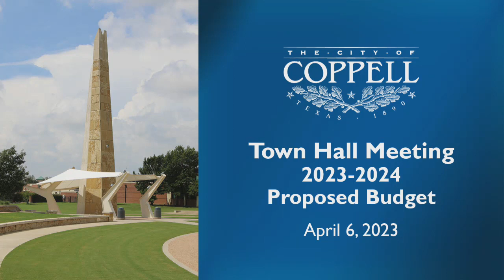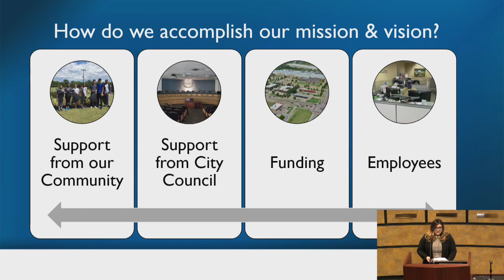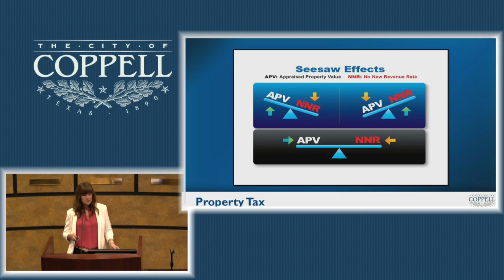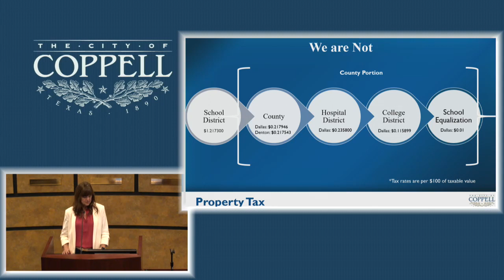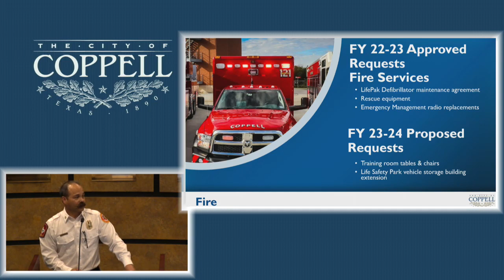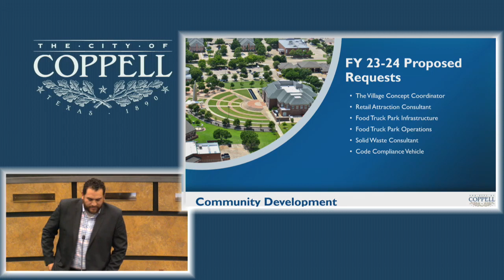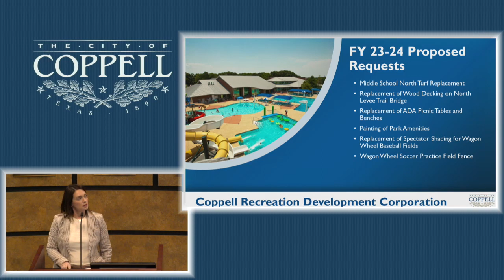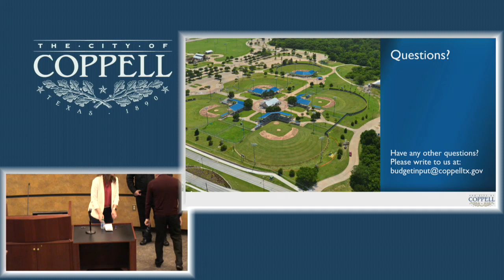Budget Town Hall - 4/6/23